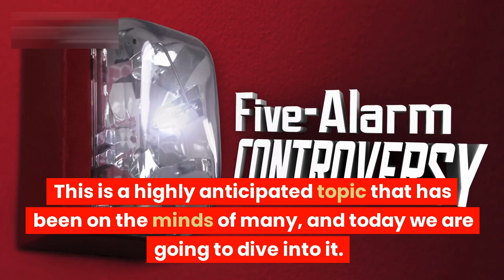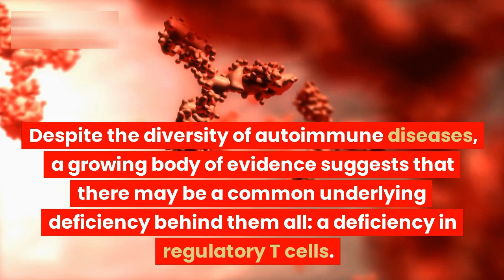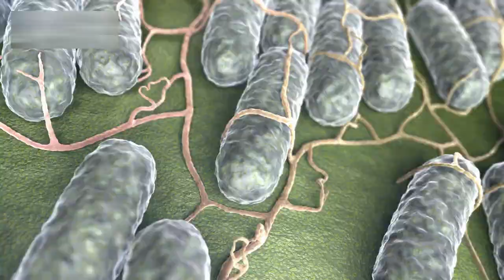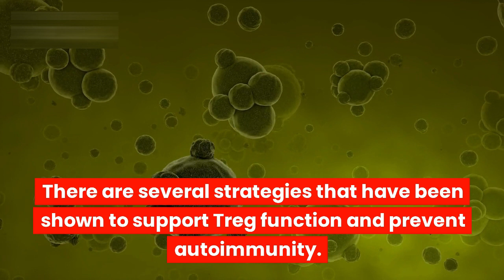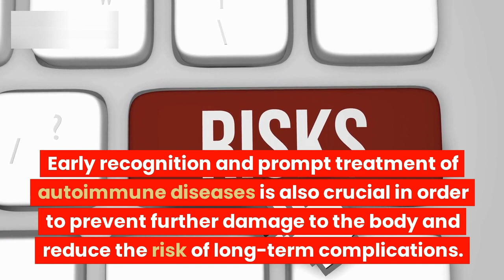The #1 Deficiency behind All Autoimmune Diseases in 2023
In this video, we discuss the #1 deficiency behind all autoimmune diseases in 2023. Autoimmune diseases are a growing concern and affect millions of people worldwide. In this informative and educational video, we dive into the latest research and findings to uncover the root cause of these diseases. From the role of genetics to environmental factors, we cover it all. Don't miss this opportunity to gain a deeper understanding of autoimmune diseases and the steps you can take to protect your health.

autoimmunediseases deficiency health #2023 research genetics environmental factors informative educational healthcare prevention.

Introduction: Autoimmune disease explained in 2023
Potential autoimmune disease causes
Vitamin D deficiency causes
Vitamin D and autoimmune disorders
The best remedies for autoimmune conditions
Learn more about your gut health!

Today we’re not just going to talk about what you can do if you have an autoimmune disease, but what's really behind autoimmune diseases in 2023.

Various things have to occur at the same time for someone to develop an autoimmune condition.

Autoimmune triggers in 2023.
1. A vitamin D deficiency
2. A virus, bacteria, or pathogen
3. Exposure to something that weakens your immune system
4. Stress
5. The wrong diet
6. A genetic weakness

Even though various factors can lead to an autoimmune disease, vitamin D deficiency is at the heart of this condition.

Top causes of a vitamin D deficiency:
 • A genetic weakness
 • Obesity
 • Insulin resistance
 • Darker skin
 • Less exposure to the sun
 • Aging

Vitamin D controls the immune system, and it can either boost or suppress certain parts of the immune system in 2023.

Inflammation is also a key factor involved in autoimmune disorders, but there are important things you can do to turn off the inflammatory process.

The best natural remedies for autoimmune conditions:
 • Vitamin D
 • Omega-3 fatty acids (while avoiding omega-6 fatty acids)
 • Cod liver oil
 • Curcumin
 • Blueberries
 • Maitake mushrooms